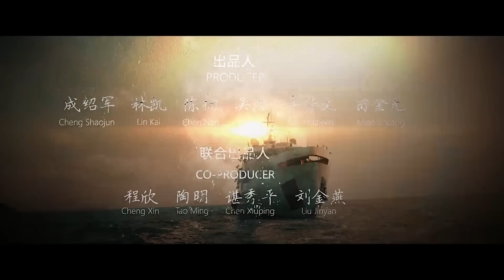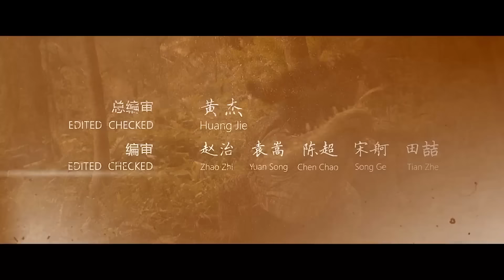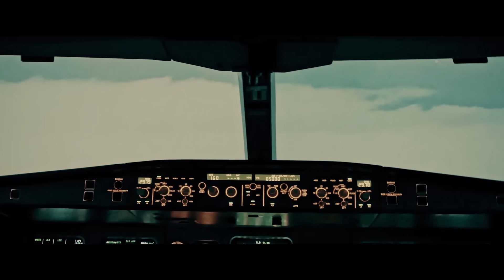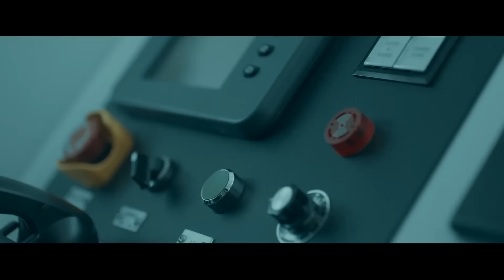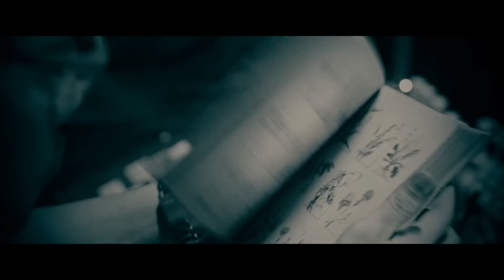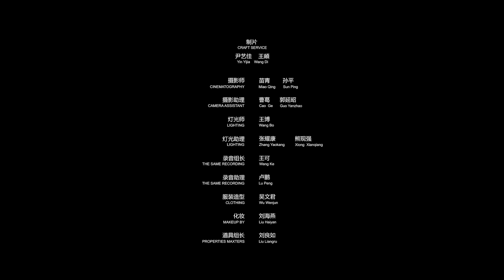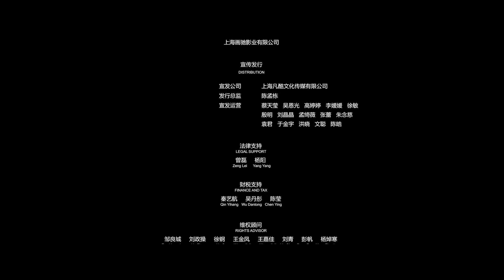Phim Điện Ảnh Thuyết Minh - Quái Vật Khổng Lồ Tập Kích: Sống Sót Trên Đảo Hoang